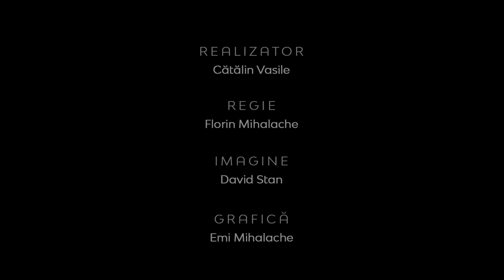Realitatea la zi | De 25 de ani împreună | Radio Vocea Evangheliei Timișoara | Cristina Olariu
Realitatea la zi - “De 25 de ani împreună | Radio Vocea Evangheliei Timișoara”- invitat Cristina Olariu, director la RVE Timişoara